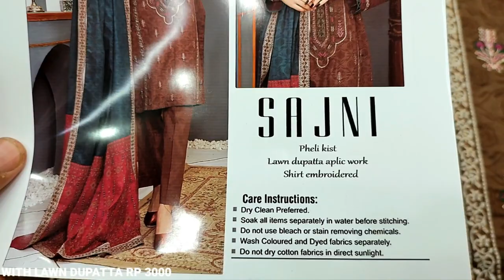LATEST SAJNI LAWN APLIC DUPATTA NOW AVALIBLE AT SAQAFAT COLLECTION #923422981042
SHOP ADDRESS